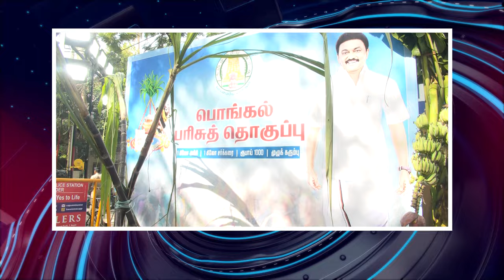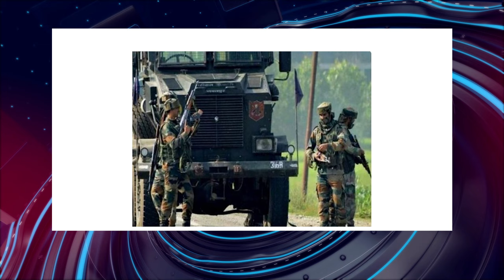பொதிகை இரவு 8 மணி எக்ஸ்பிரஸ் செய்திகள்